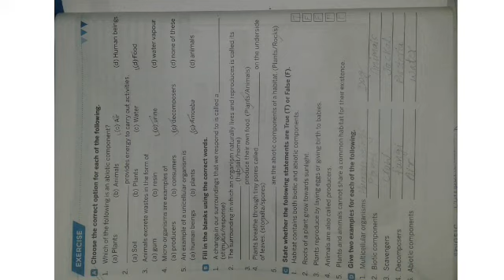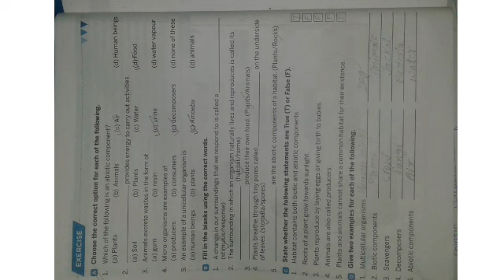Lecture_35_Class 6 ( Science )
Document from Abhinav Srivastava